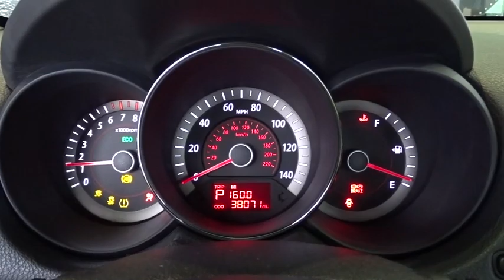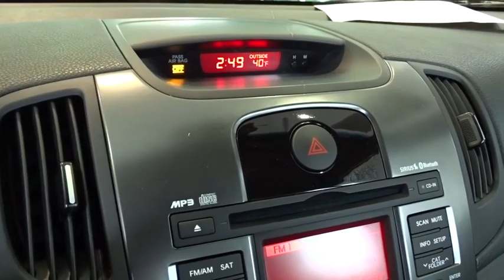2013 Kia Forte Columbus, Hilliard, Dublin, London, Springfield, OH D5715895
2013 Kia Forte

Performance CDJ
1130 Automall Dr.

ONE OWNER, Non-smoker, and CLEAN CARFAX. Forte EX. My! My! My! What a deal! What a wonderful deal! Visit Performance CJD @ 1130 Automall Dr Columbus, OH 43228! brbrPrevious owner purchased it brand new! Want to save some money? Get the NEW look for the used price on this one owner vehicle. With just one previous owner, who treated this vehicle like a member of the family, you'll really hit the jackpot when you drive home with this outstanding car. It is nicely equipped with features such as CLEAN CARFAX, Forte EX, Non-smoker, and ONE OWNER. We'll put a smile on your face, every customer, every deal, every day!